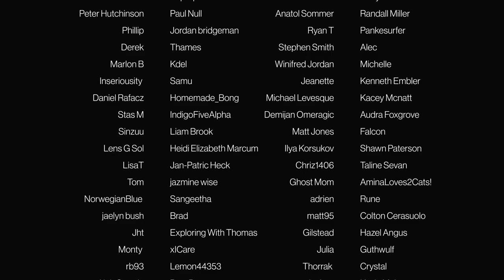Dark Matter - Episode 3x5 Give It Up, Princess'' | REACTION & REVIEW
• Battlestar Galactica • The Expanse • Homeland • Orphan Black • Designated Survivor • The Umbrella Academy • Chernobyl • Breaking Bad • The 100 • Bly Manor/Hill House • The OA and more

DARK MATTER
The six-person crew of a derelict spaceship awakens from stasis in the farthest reaches of space. Their memories wiped clean, they have no recollection of who they are or how they got on board. The only clue to their identities is a cargo bay full of weaponry and a destination: a remote mining colony that is about to become a war zone. With no idea whose side they are on, they face a deadly decision. Will these amnesiacs turn their backs on history, or will their pasts catch up with them?

Episode 3x5 Give It Up, Princess'
A friend of Adrian's is taken captive by one of Tabor's rivals, demanding a specific data file in exchange for her release. When the crew discover that the file contains information about the construction of a secret Ferrous battle fleet, they agree to help in exchange for the file. The only problem is Adrian isn't exactly sure where Tabor hid the data file.